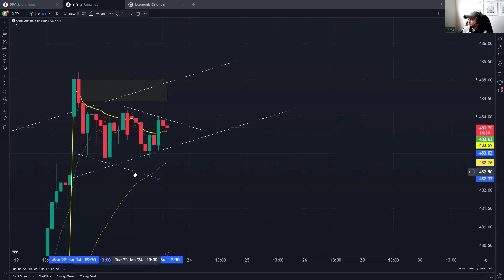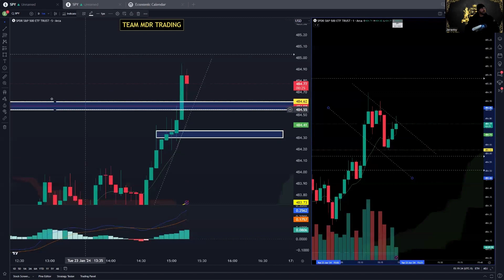300% + Trading RECAP 300%+ LIVE OPTIONS DAY TRADING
SPX 300% profits ! VWAP PUSH UP ! TEAM TRADE

This TRADE is what brought us back to LIFE.. I would have ended the DAY RED.. But yet again THE VWAP is the KING.. We pushed down hand full of times but the VWAP kept the BEARs in PLACE.. I used the VWAP as my STOP LOSS and held out for 2 + hours.. 1 it never broke my zone never broke vwap and never broke my entry !! I tried my best to keep the team in the trade.. Always calling out entry n exit points !!!

If you would like to learn more about the broader markets.. Please come join our team.. If you would like to be part of the LIVE STREAM please join !!